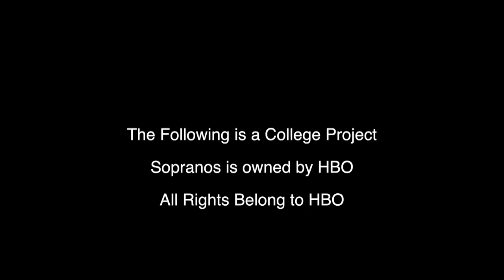Sopronos Cork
College Assignment. This music does not belong to me.